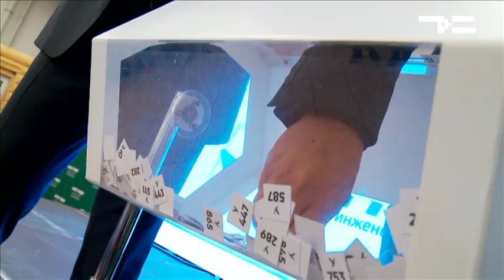В каждом доме должна быть "СОВА"!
Открылся новый офис агенства недвижимости "СОВА". На этот раз компания сделала упор на загородную недвижимость!
Найти, выбрать и оформить собственные владения стало проще и удобнее!